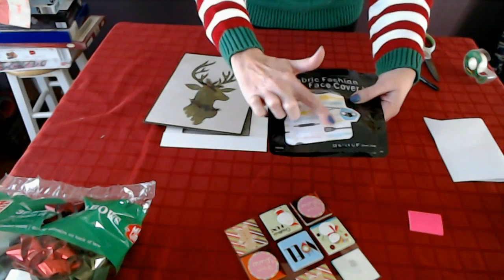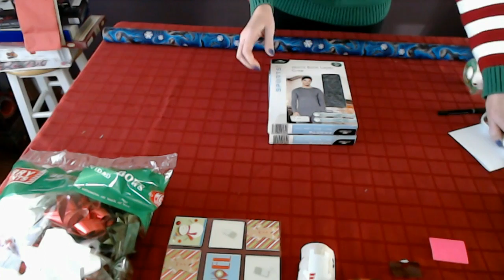ASMR | Wrapping Christmas Presents 2020 Paper Sounds & Crinkles (Soft Spoken)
This video features the wrapping of various Christmas presents, with lots of paper sounds, along with crinkling and descriptions of the items and the gift-wrapping process.  I hope you enjoy it.  :)